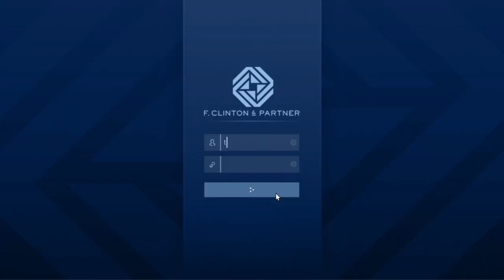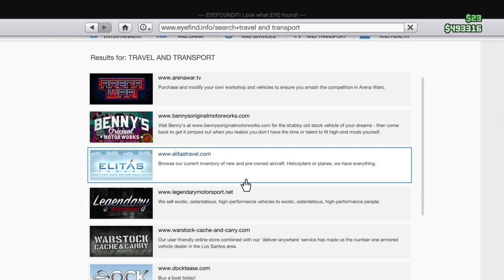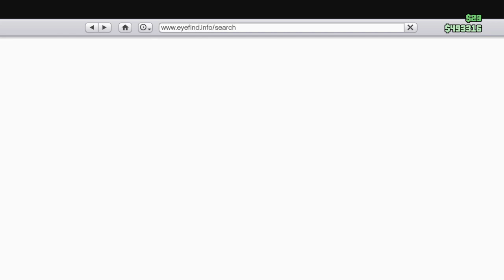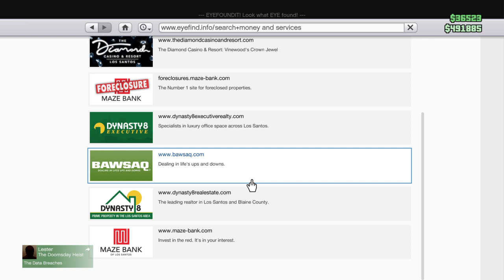Grand Theft Auto V online 495